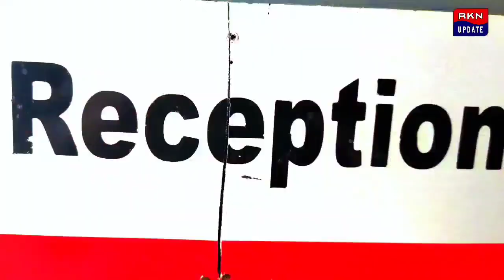বয়স্ক বাবাকে ছুরি মেরে খুনের চেষ্টার ঘটনাকে ঘিরে চাঞ্চল্য ছড়িয়ে পড়লl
বয়স্ক বাবাকে ছুরি মেরে খুনের চেষ্টার ঘটনাকে ঘিরে চাঞ্চল্য ছড়িয়ে পড়ল